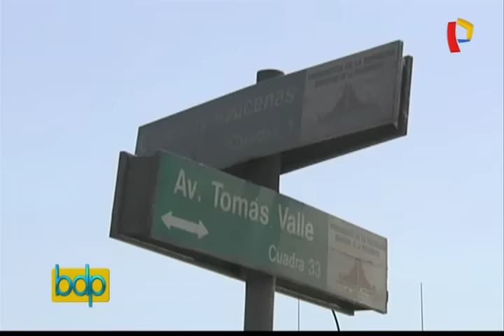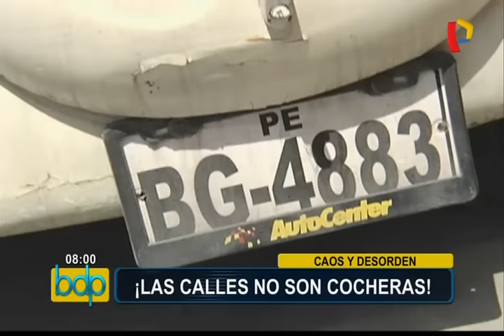Caos y desorden: calles usadas como depósitos de vehículos intervenidos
Espacios públicos se han convertido en el depósito de decenas de unidades intervenidas, las cuales obstruyen pistas, veredas.